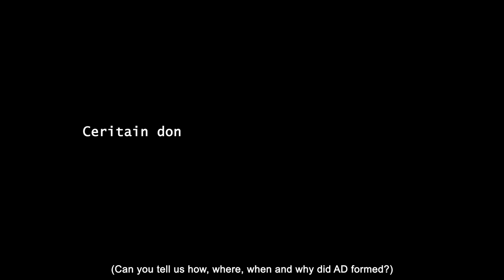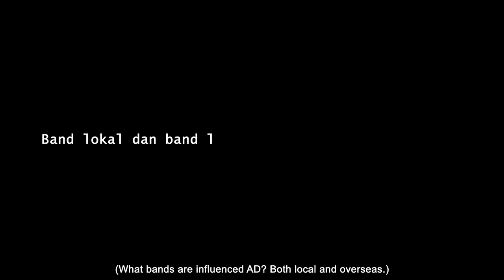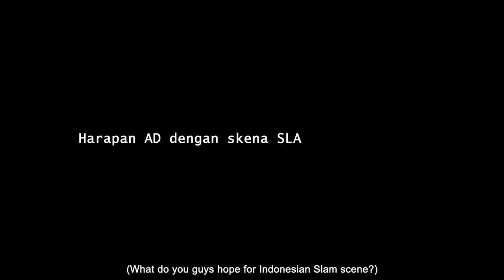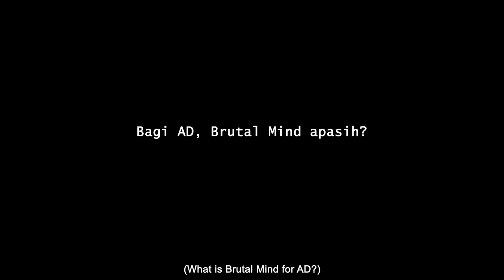BRUTAL INTERVIEW with Leon of ABOMINABLE DEVOURMENT | BRUTAL MIND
Indiemerch.com/BrutalMind